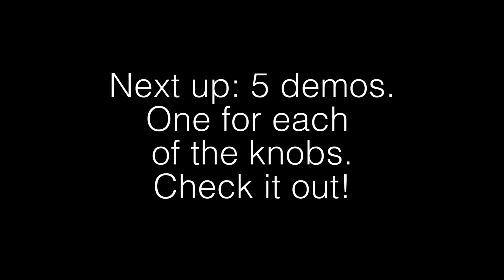Strymon DIG Dual Digital Delay + Expression Pedal Demo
Learn how to use an expression pedal with the Strymon DIG to create beautifully enhanced and  expressive delays! Watch as each of the 5 knobs on the DIG is controlled by an expression pedal:

Demo Index:

0:59 - Time Knob
1:57 - Mix Knob
3:10 Time 2 Knob
4:17 Mix 2 Knob (Parallel mode)
5:03 - Repeats Knob

Equipment used:
Carvin HF2 Fatboy Holdsworth Guitar
Avid Eleven Rack
Strymon DIG Dual Digital Delay
M-Audio EX-P Expression Pedal
Morley Little Alligator Volume Pedal
Focusrite Saffire Pro 40 firewire audio interface

chords of orion - ambient/post-rock guitar music for the heart and mind.

bill vencil - guitars, vocals, other instruments and sounds.